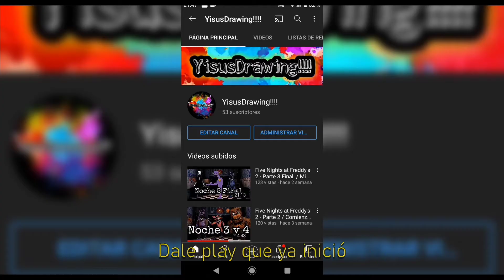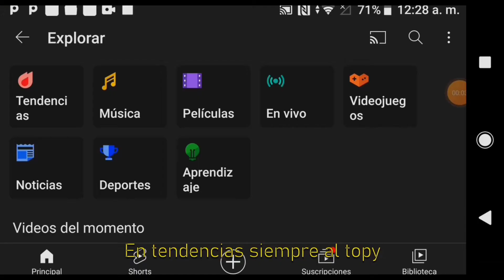El Rap de YisusDrawing!!!! - (Ángel Mae)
Hola chicos!
Hoy les traigo un video muy diferente a lo que estamos acostumbrados en el canal. Mi amigo "Ángel Mae" tuvo el gusto de hacerme esta increíble canción, me gusto y quise compartirla con ustedes!
  Espero la disfruten tanto como yo.
Espero su Like y comentario :D

Editor del video: Jared.